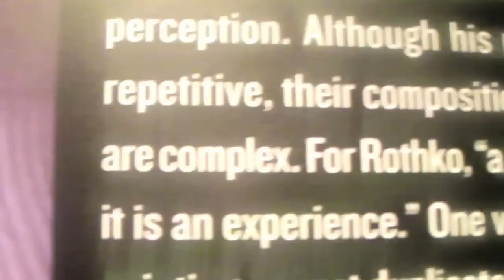Abstract Expressionists Show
A fast video of some paintings and quotes: Rothco Pollock Kline